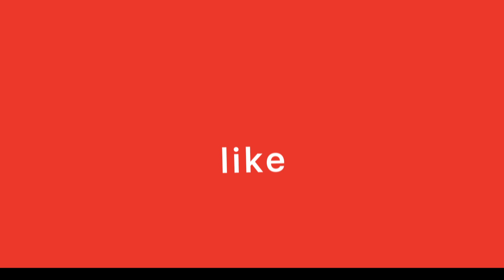Abner | Light Ethics | Sagar ved | Design Democracy Hyderabad 2024 | Hybiz Now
Design Democracy 2024 is an exciting event that brings together the best of creativity, innovation, and cutting-edge design. Hosted in Hyderabad, this prestigious event showcases works from leading designers, artists, and creative minds from across the world. It’s a platform where design meets technology, sustainability, and functionality, offering insights into the future of the design industry.